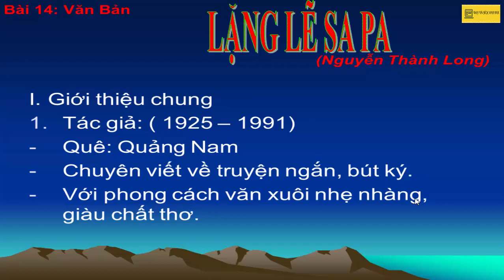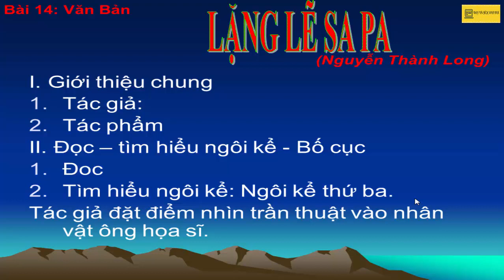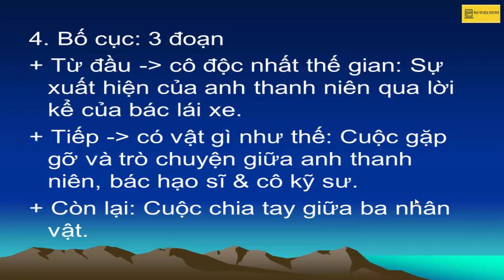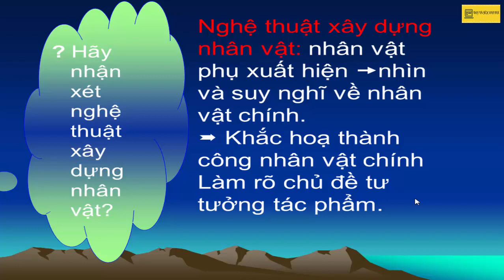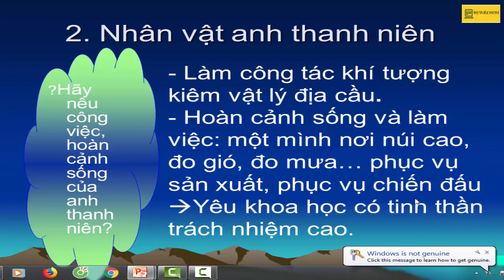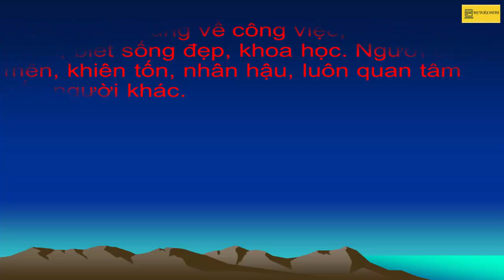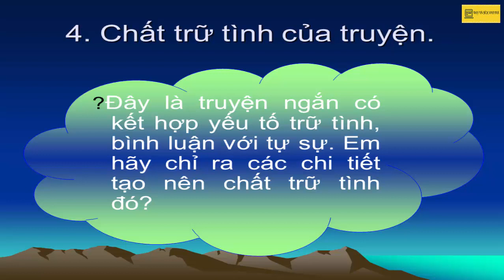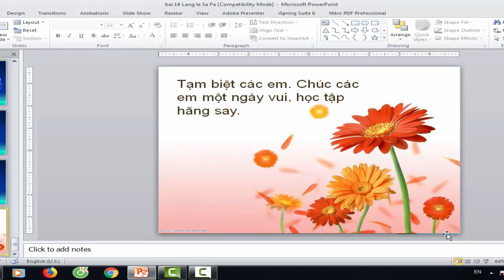Lặng lẽ SaPa (Ngữ văn 9)